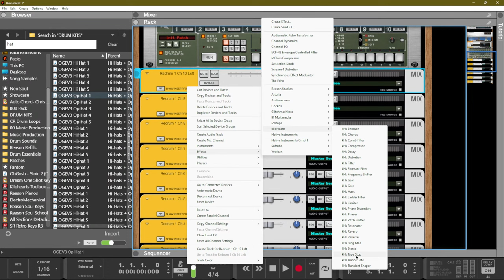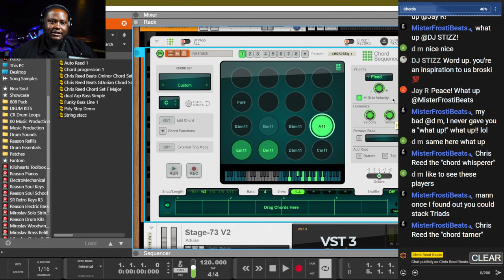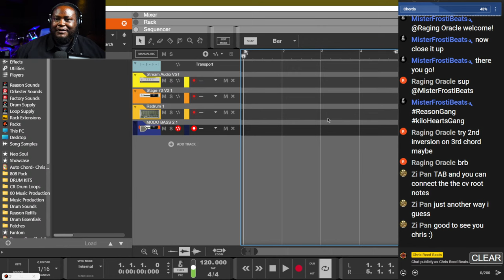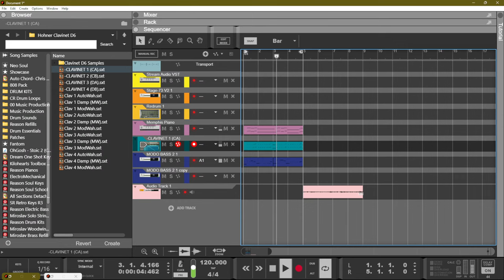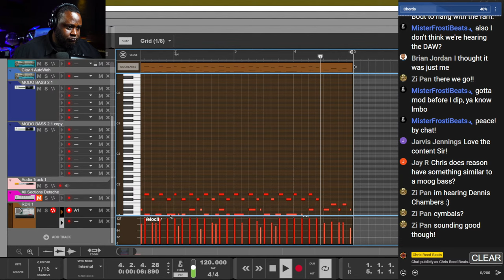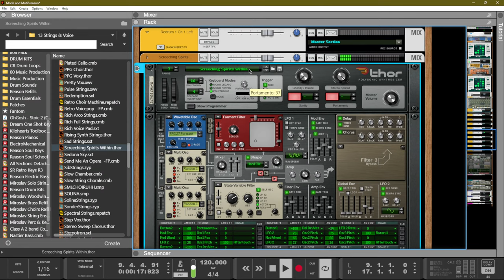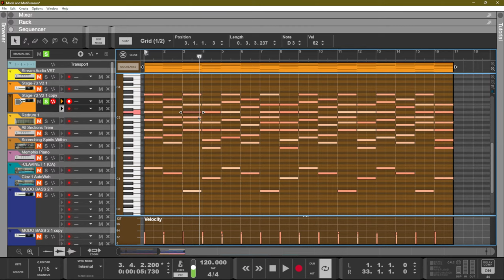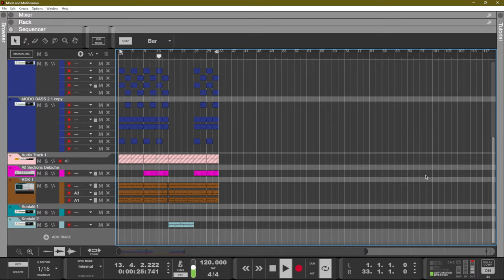Making Beats in Reason | 2023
Objekt Modeling Synthesizer 11 May 2023

0:00 Start
1:00:00 Beat 1
2:00:00 Beat 2
3:00:00 Beat 3
4:00:00 End